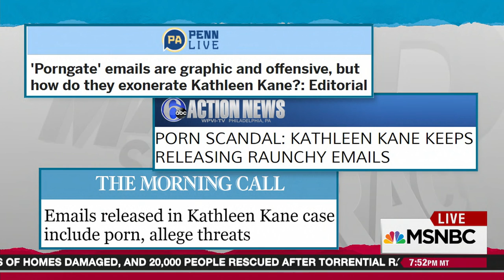Pennsylvania Attorney General Kathleen Kane Found Guilty | Rachel Maddow | MSNBC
Rachel Maddow reports breaking news that Kathleen Kane, Pennsylvania's attorney general, has been found guilty on nine criminal charges, including one felony.